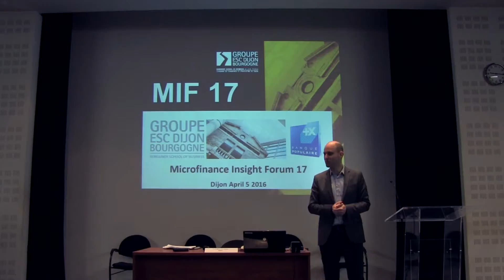MIF-17 Inauguration by Alexandre ASSELINEAU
Microfinance Insight Forum 17 "Crowds, Engagement and Control".
Inauguration by Alexandre ASSELINEAU - Dean for Knowledge & Transfer, Burgundy School of Business. In French.